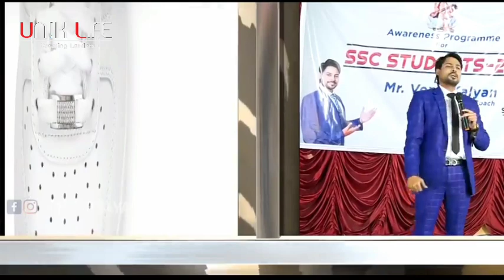What Is True Education.? | Knowledge | Best Motivational Video By Venu Kalyan || UNIK LIFE